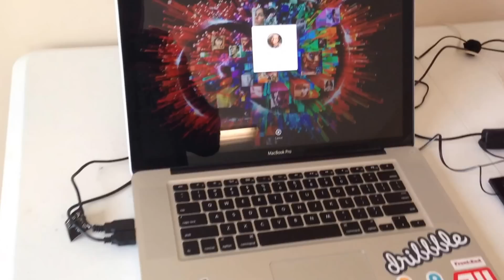Nerf Gun with Facial Recognition & Rapid Fire Powered By Arduino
Testing out my autonomous nerf blaster. I received this swarmfire blaster at a conference and modified it. It's programmed with Processing and Arduino. Its still in early R&D so who knows what I'll add next. If you want to make one yourself, I suggest this book